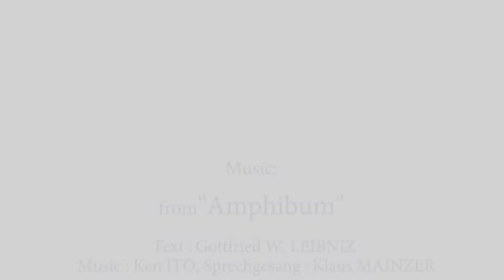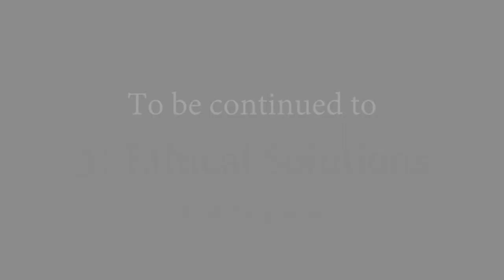Lecture series by Prof. Christoph Lütge "Das Nothung Prinzip "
Das Nothung Prinzip 2